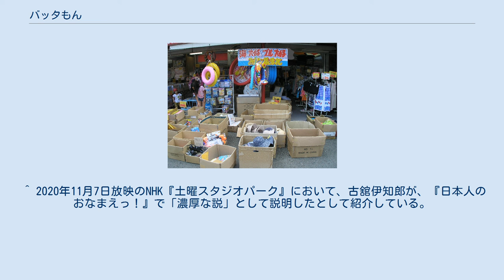バッタもん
様々な品が無造作に置かれるバッタ屋の店頭 バッタもんとは、「正規の流通ルートで仕入れたものではない正規品」あるいは「偽物の商品」のこと。
 元来「バッタもん」には「偽物の商品」という意味は無かった。
 商品自体は正規品であるが、期限切れもしくは期限切れ間近の商品、使用に支障はないが包装の外観が劣化したB級品や棚崩れ品、企業倒産により流れる倒産品など、正規の流通ルートでは売りさばきにくい商品が多く、格安で売られることが多い。
主に近畿地方で言われる。
関西以外の地方ではバッタ品と言う。
この場合の「もん」とは「物」（もの、物品）のことを指す。
 販売者、製造者が安売りを意図して特別な販売方法を取る場合は「バッタもん」とは呼ばない。
特別な日だけに放出する「クリアランスセール」、「バーゲン」や別の場所や通販で販売する「アウトレット」などと呼ばれる。
 現在では、「偽物の商品」も「バッタもん」と呼ばれる。
 なお、近畿地方では「偽物の商品」を「パチもん」、あるいは「パッチもん」（一部主婦層では「イミテーション」）とも呼ぶ。
 もともとは、古道具などを売買する商人の隠語だったといわれる。
「バッタ」の語源はいくつかの説がある。
 不況などでバタバタと倒産した商店の物品を、一括で大量に安く買う業者を「バッタ屋」といい、その商品を売ることから「バッタもん」と言うようになった。
 バナナ売りなどの露天商が、ハリセンで商板（棚）を「バシバシ」と叩く擬音から。
 道端で拾ってきたような物を売ることから。
 行き当たりばったり、あるいは場当たり的に生きている人が、手に入れてきた物を安く売ることから。
 バタバタと勢いよく落ちる様子を「バッタ」、「ばったり」といい、その擬態語から。
 戦後、昆虫のバッタの様にあちこちに店を移転する、もしくは商品を他の店へ次々と移動させる様から、倒産品等を扱うお店を「バッタ屋」と呼び、そのお店が扱う商品だから「バッタもん」と呼ぶ。
 ^ デジタル大辞泉『ばった物』 - コトバンク。
2019年9月4日閲覧。
 ^ 2020年11月7日放映のNHK『土曜スタジオパーク』において、古舘伊知郎が、『日本人のおなまえっ！』で「濃厚な説」として説明したとして紹介している。